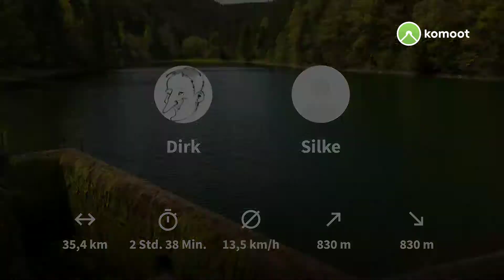Zweitalsperrenrunde - Ohratal und Schmalwasser